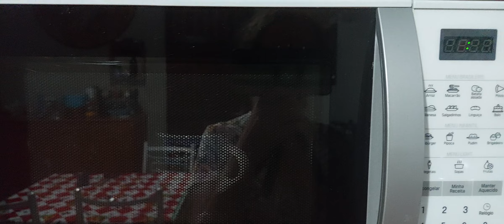Como fazer um danet caseiro delicioso 😋 😋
Oi genteeu fiz um danet  caseiro com apenas dois ingredientes.  um pedacinho de chocolate meio amargo. é u.a caixinha de creme de leite.  Nossa uma delícia.  faz e vc  vai adorar.